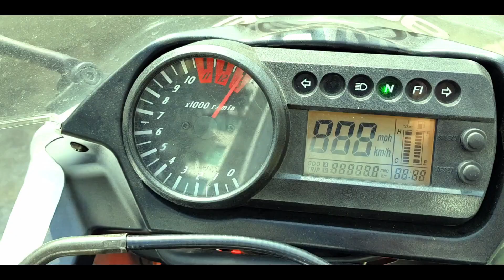Naza Blade / Hyosung 650 GTR B roll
Assalamualaikum

Upcoming video aku akan reviewing Naza Blade 650 GTR ataupun lebih tepat lagi Hyosung 650 GTR. So before that aku tease dulu la bike ni.